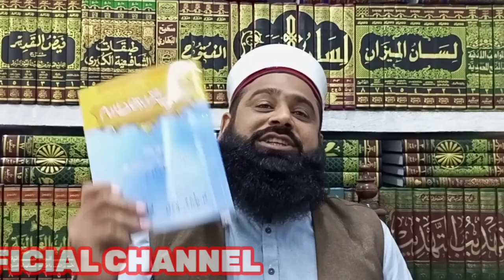Tarik-E-Qirat Khalful Imam (Allama Shams ul Qamar Sialvi) (new 2023)720mp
Shams ul Qamar Sialvi new 2023